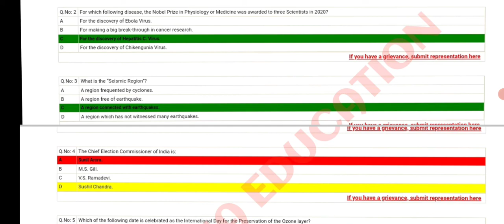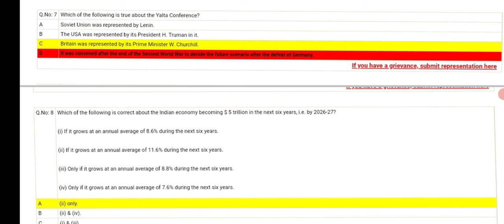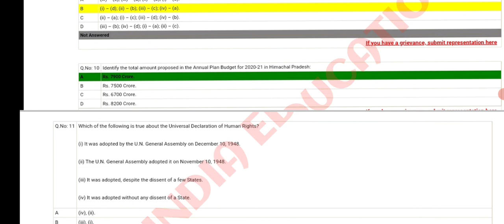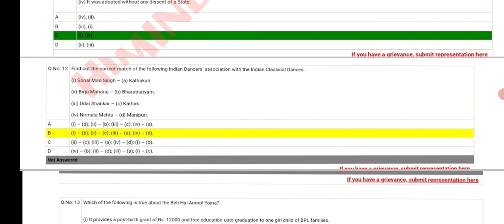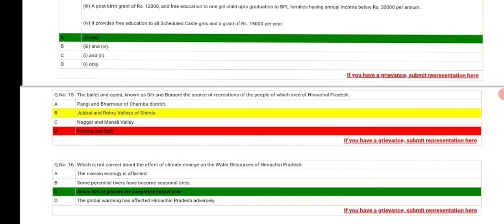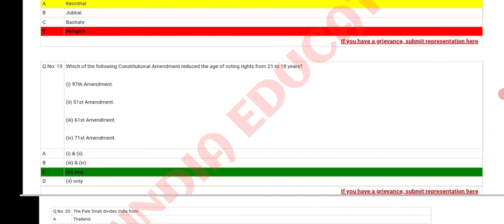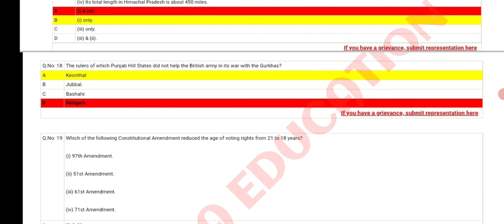HPPSC Lecturer (Mech.Engg.) Question Paper 2021 Gk Section || 5 July 2021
HPPSC Lecturer Mech.Engg.

Hello,

This video contains GK part of Lecturer (Mechanical Engg.) Question Paper held on 5 July 2021.

For full question paper u can join Telegram Group.